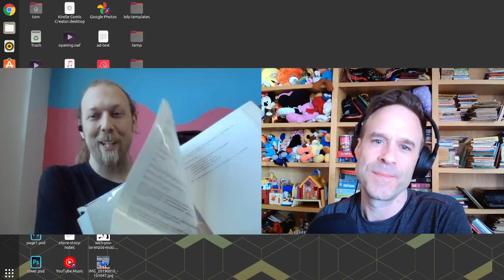David Van: Running The Madison Makers Market Pop-Ups - Tom Ray's Art Podcast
On this episode of the podcast, I talk with David Van who runs the Madison Makers Market. I had originally met David when I talked to him and his partner Megan on the podcast about their company Tacocat Creations. Back then David had just taken over the Madison Makers Market.

Today I talk with David about what the Madison Makers Market is, how people can get involved with it, and what it's like to run your own series of pop-up events for creators and artists.

Links